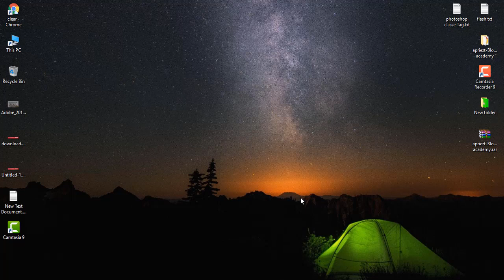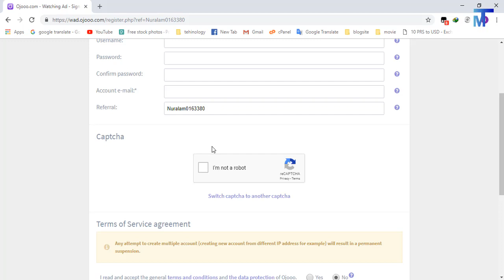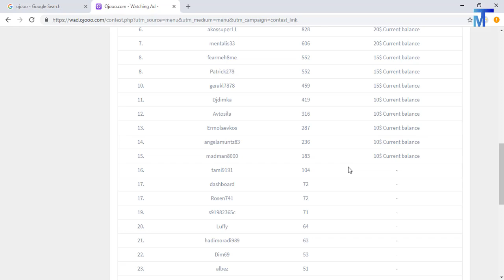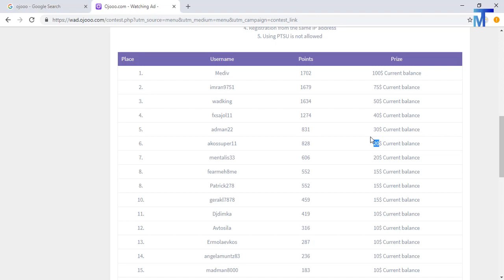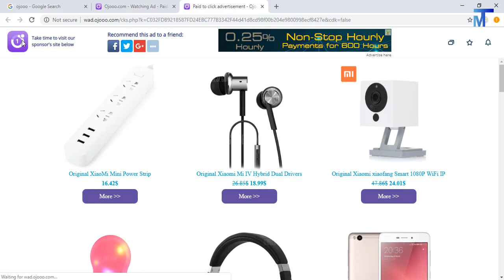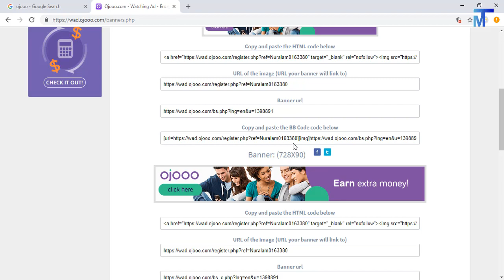ইনকামের সেরা সাইট প্রতিদিন ইনকাম করুন 5 ডলার। Every Day Income 5 Dollars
These topics are shown on how we can earn online from our daily channel and how to earn a living in the house and stay tuned with our channels to learn about freelancing and outsourcing and learning outsourcing.
There are almost all the ways to earn income from our online channels. If you want to learn outsourcing freelancing from blogging, then our channel can learn everything.